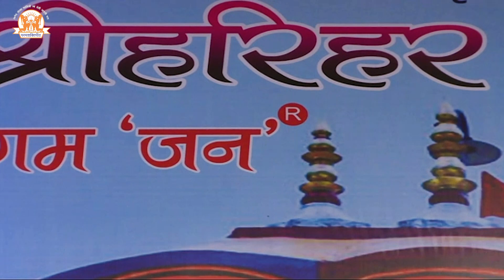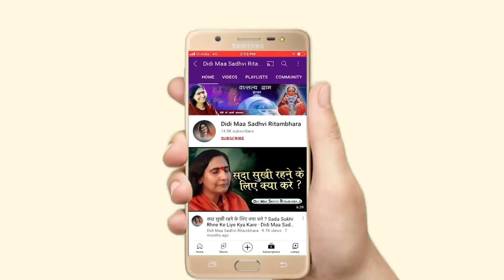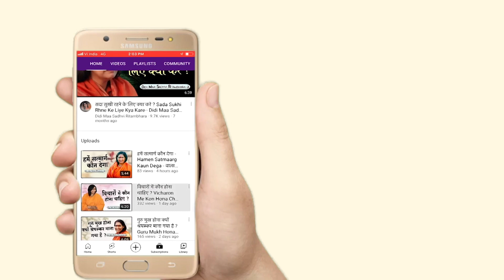जगाया तुमको कितनी बार - Jagaya Tumko Kitni Baar - Sadhvi Ritambhara Ji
➤Video Name :- जगाया तुमको कितनी बार - Jagaya Tumko Kitni Baar

❤ Social networking service :- Parveen Production House  M.No.9911079993 , 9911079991